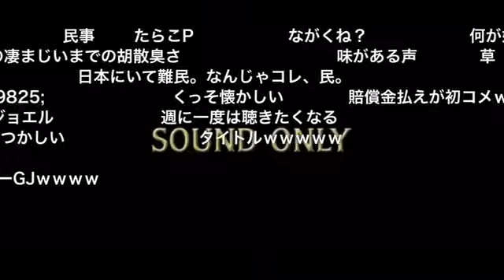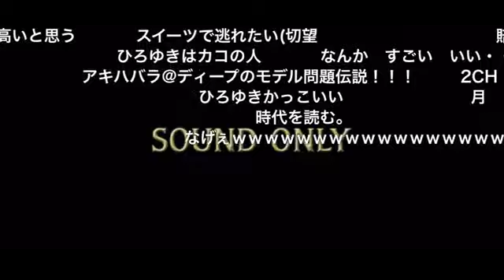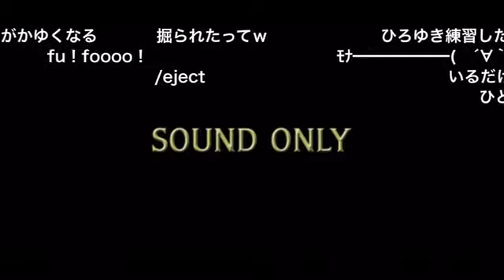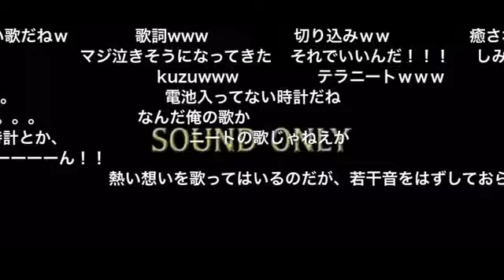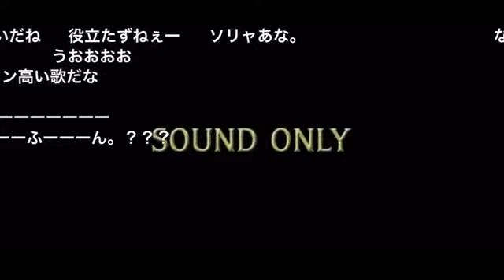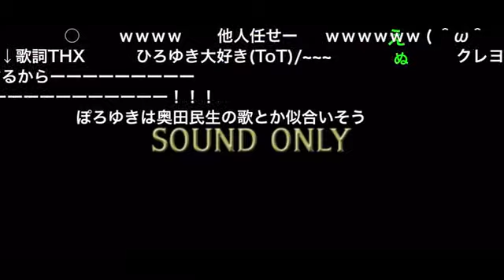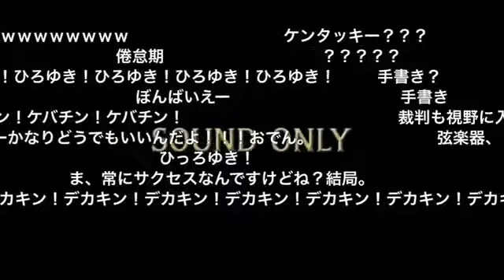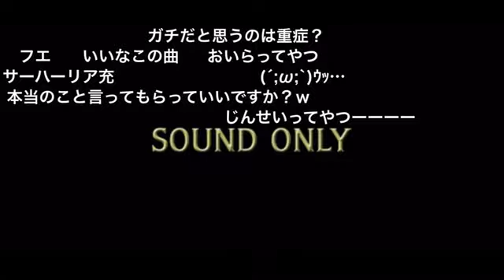【ひろゆき】チーム２ちゃんねるソング集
【2ch】チーム２ちゃんねるソング集【ひろゆき】

曲目：
激走爆走チーム2ちゃんねる(0:00～)
モナ～らぶ(3:03～)
おいら(6:20～)
やる気なし!(10:04～)
アメニモマケテ(14:20～)